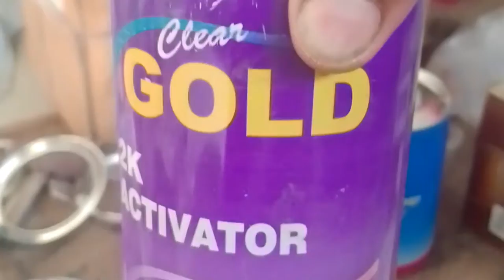how to do duco paint to new furniture | furniture ko deco paint kesay Karen | duco paint high gloss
how to do duco paint to new furniture. furniture ko deco paint kesay Karen. duco paint high gloss finish. Is vdo mein furniture ko high gloss deco paint karney ka tariqa bataya gya he. Is video ko dekhne say pehle part 1 zaroor dekhen.